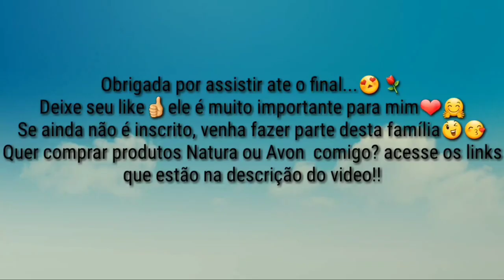Usados da Semana 💝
Usados da Semana de 14/06 a 20/06🥰